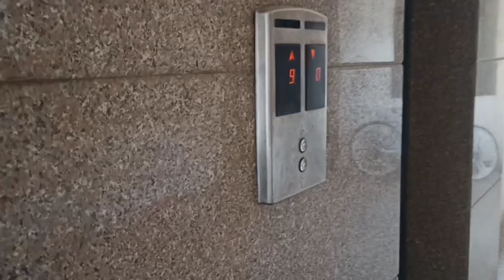Anandita's first day of school 🏫🎒firstdayofschool